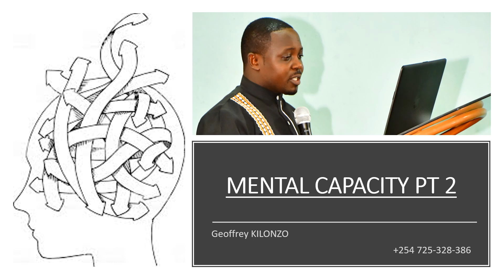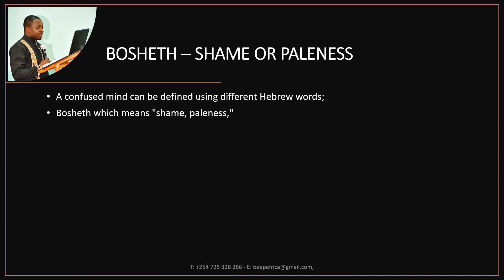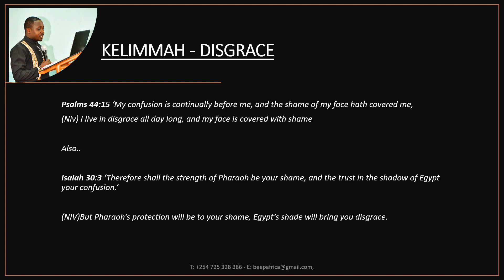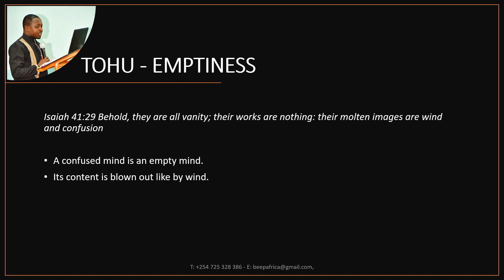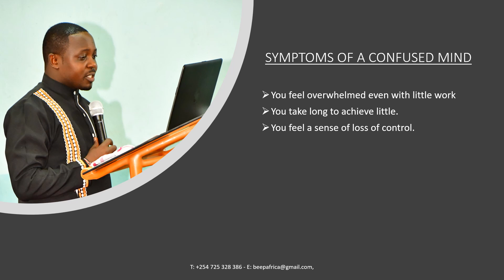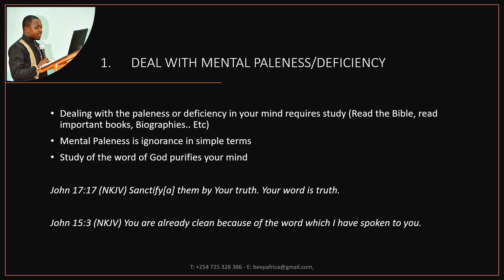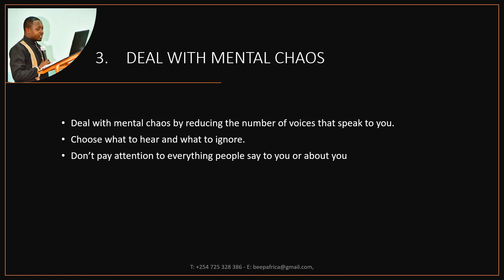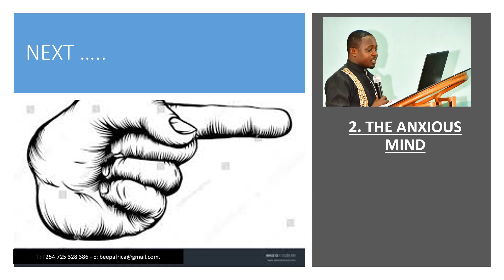MENTAL CAPACITY PT2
Understanding the causes of confusion,
Dealing with confusion; Emptiness of mind, loss of direction, mental deficiency, cleansing the mind with the Word of God. The prayer of casting down confusion.